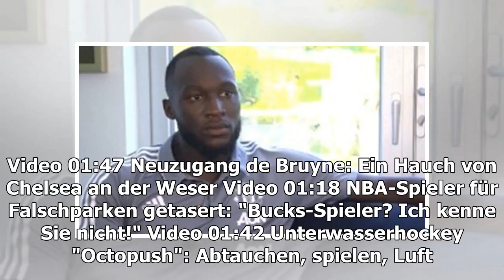WM-Halbfinale in der Analyse: Warum Lukaku der Spieler des Turniers ist